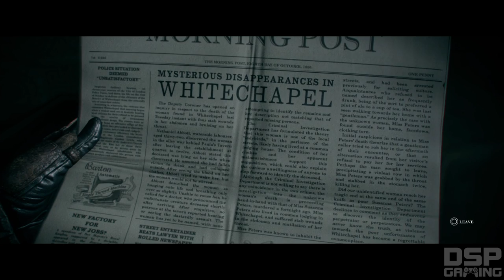The Order: 1886 playthrough pt2 - One Messy Crib/Neighborhood Stroll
This is my playthrough of the Order: 1886 on the PS4, with live commentary.